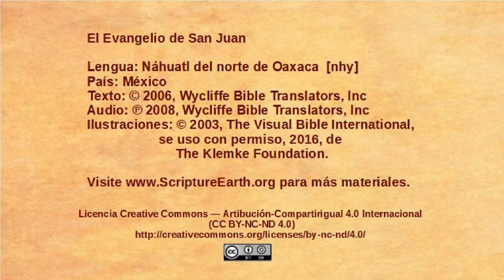Náhuatl del norte de Oaxaca – John 7:25-53 - Leaders try to arrest Jesus [nhy]